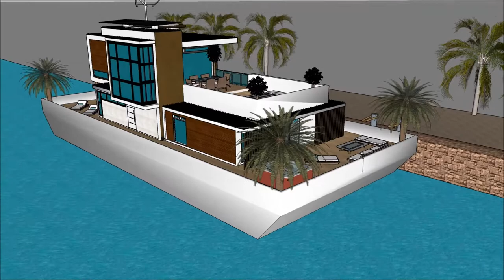हाउसबोट कैसे बनाएं अमस्टरडॅम हाउसबोट्स जिवंत भारत व्हिडिओ पाणी विला फ्लोटिंग व्हिला प्रकल्प 3 डी बिल